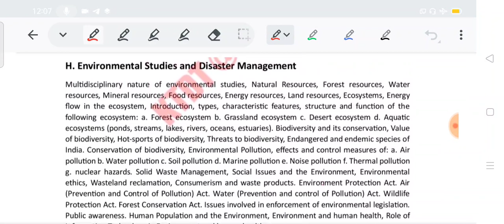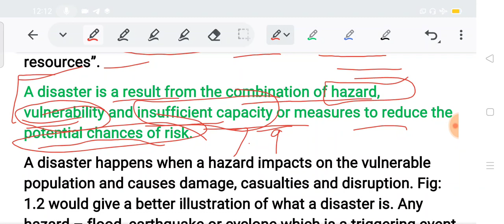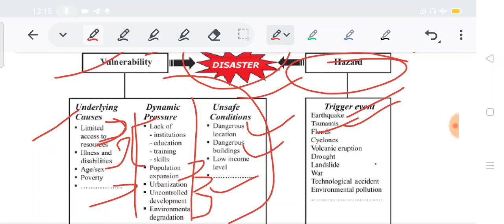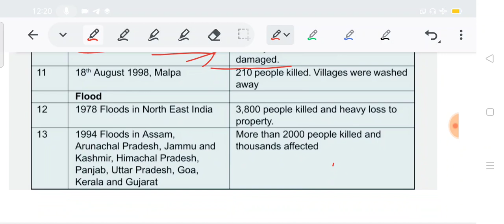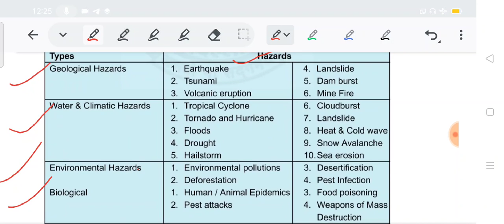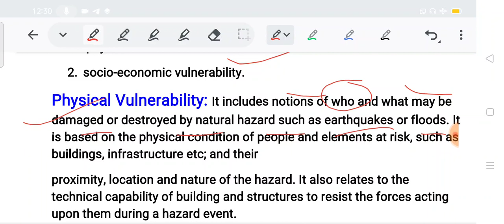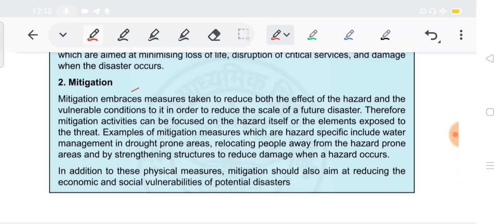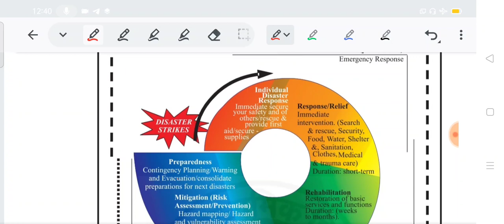Disaster management introduction| HSSC CET Mains|exam| Class-1#hssc